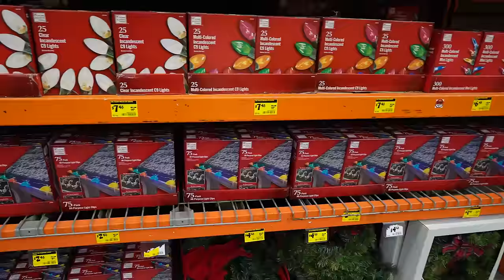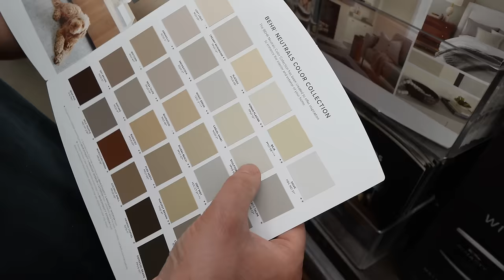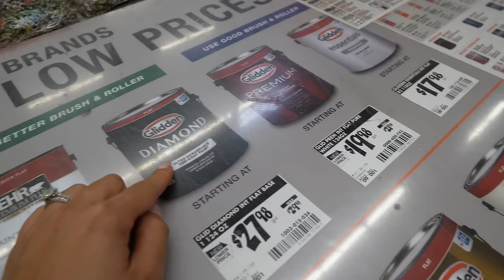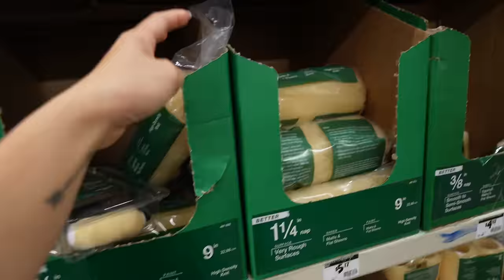De Vuelta A La Rutina + Remodelando La Casa Vieja + Pintando